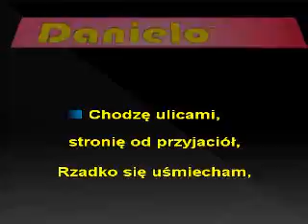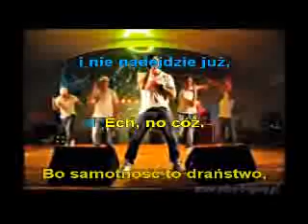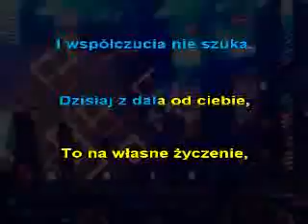Boys Samotnosc to suka karaoke